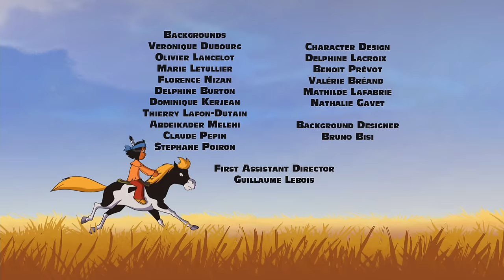YAKARI - EP02 - Yakari and Little Thunder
Yakari brings Rainbow to see Little Thunder, the wild pony he saved from a landslide. Yakari dreams of riding the little horse someday. However, his plans are thwarted by an angry female puma. Yakari distracts the animal so Rainbow can get away and then... he gets lost! He spends the night in the forest, frightened and alone. Fortunately, Great Eagle is watching over him. At dawn, Yakari finds himself trapped by a fire, and it looks as though there’s no escape. But he’s saved by someone unexpected… Little Thunder! Yakari returns to the camp safe and sound, riding Little Thunder.